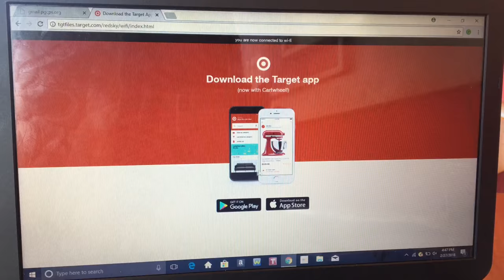DAY IN MY LIFE: High School Vlog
This how my day be going
The closest you'll get to a morning routine or a night routine from me
I'm a senior in high school and I was bored
Inspired by Kianna naomi day in my life

Snap chat - blueqtoo